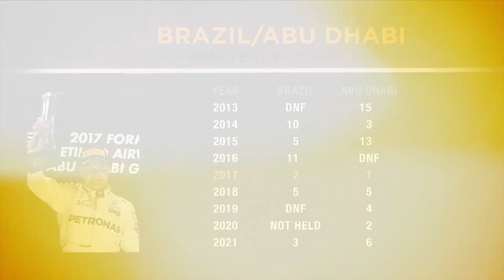Can Valtteri Bottas help Alfa Romeo stay sixth?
Valtteri Bottas has become Formula One’s invisible man in the season’s second half with just one point for the Alfa Romeo driver since Canada in June, and three retirements from the last seven races.

It’s been a tough run for the Finnish pilot, who was a star performer at the dawn of F1’s new era care of a robust Ferrari-powered C42 with points in seven of the first nine races.